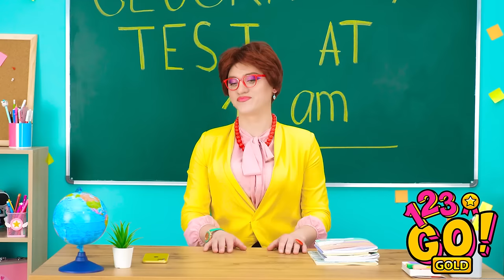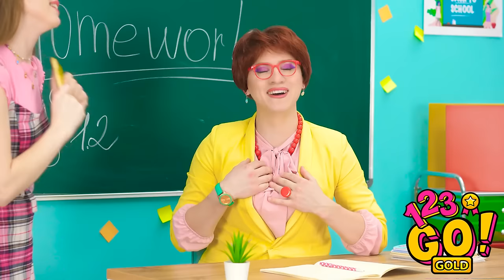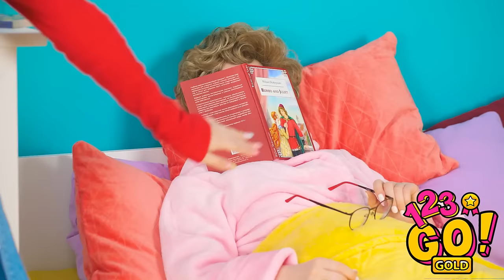COOL 3D PEN CRAFTS || Fantastic Feet Hacks Craft Ideas By 123 GO!GOLD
Wish you had a 3D pen to get you out of a jam? What hacks would you like to try with a 3D pen?